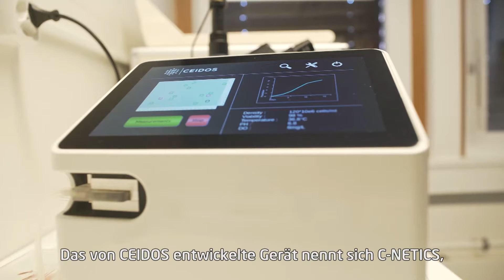Ceidos - Prix Créateurs WKB 2020 - DE